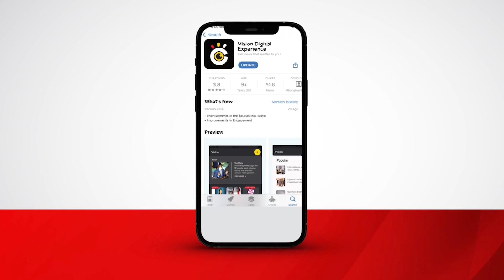Awarded degrees don't expire - Attorney General